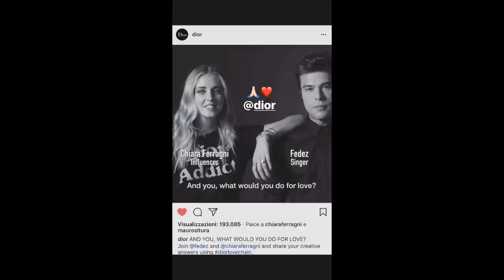FEDEZ HA PAURA DI UNA CAVALLETTA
Fedez si spaventa di un povero grillo.